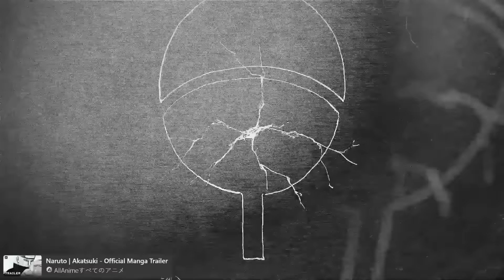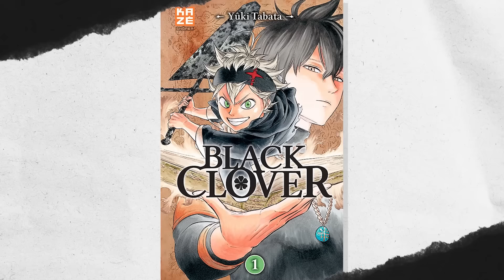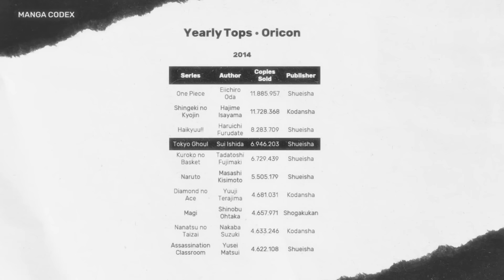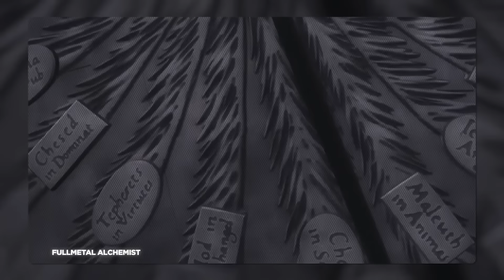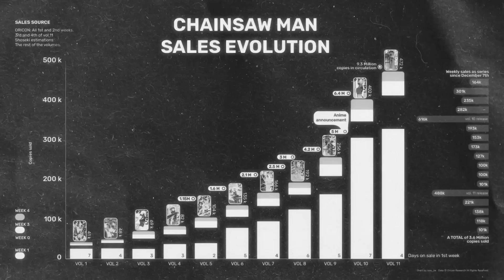4 MANGA RUINÉS par leur ANIME 🚫 (c'est triste ...)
Le manga Chainsaw Man a-t-il été ruiné par son animé ? Les fans japonais en sont convaincus, et réclament un reboot de la saison 1 ! Ils l'accusent d’être moche, avec un scénario bâclé, mal rythmé, fin pas satisfaisante et trop cinématographique par rapport au manga.
Bande d’ingrats
En même temps, les fans sont habitués aux adaptations gâchées, c’est pour ça qu’on va vous parler de 4 mangas dont la réputation a été sabotée par leur anime.